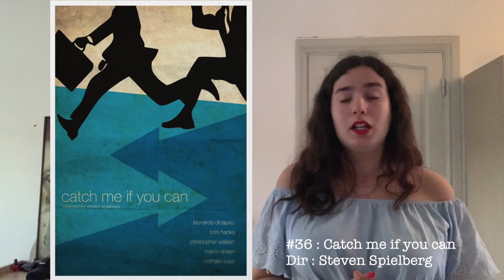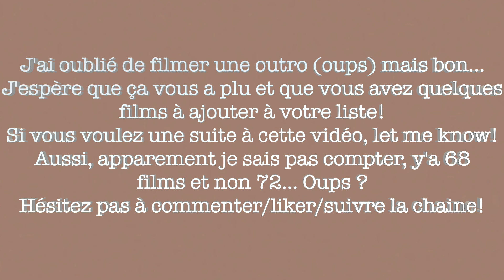"T'as pas un film ?"